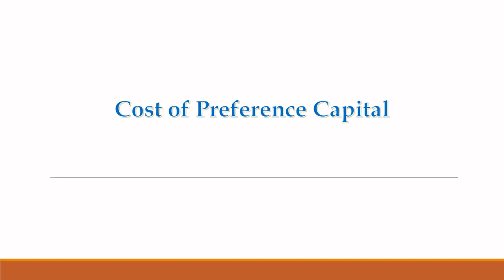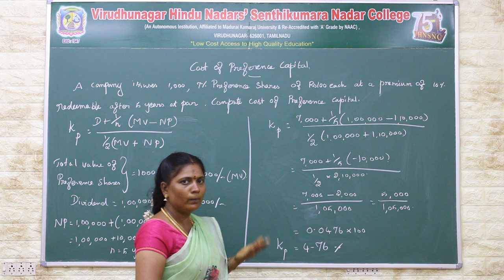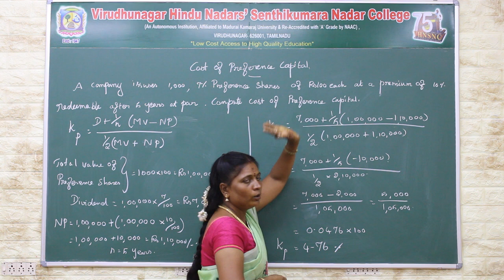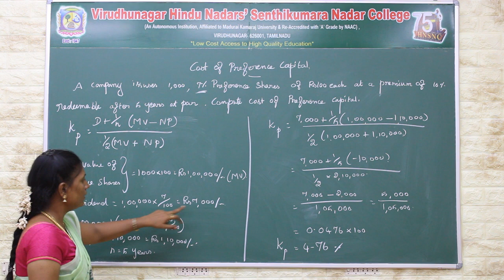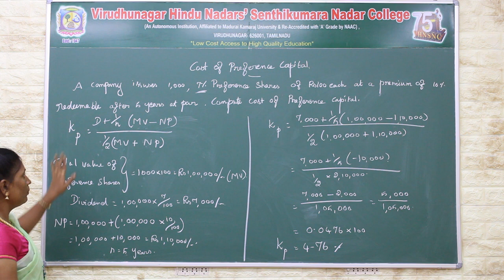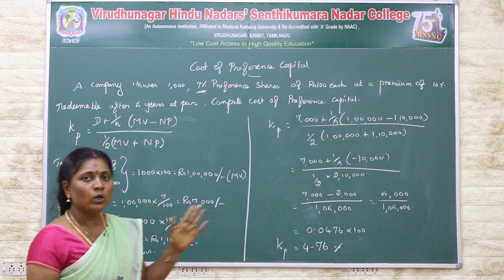Cost of Preference Capital | Financial Management | V.H.N.S.N.College (Autonomous)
Dr.S.Tamil Selvi M.B.A., Ph.D
Assistant Professor in Management Studies
V.H.N.S.N.College (Autonomous),